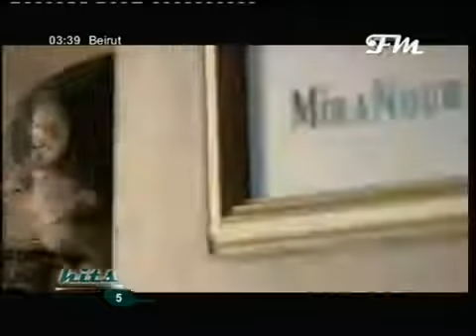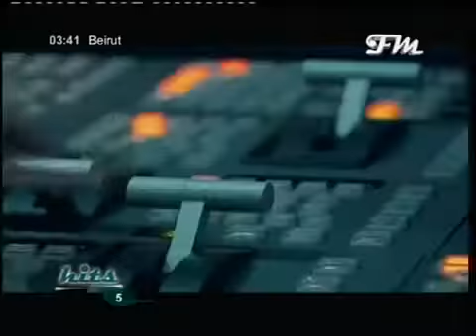ميرا نور بتغير عليا -----------------------------كلام في الحب